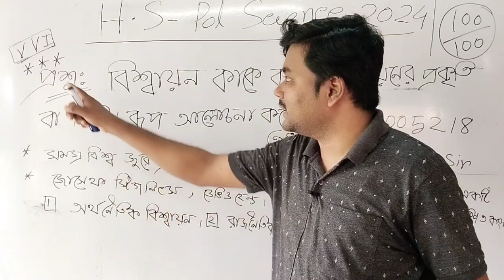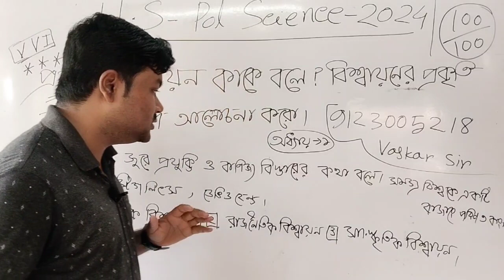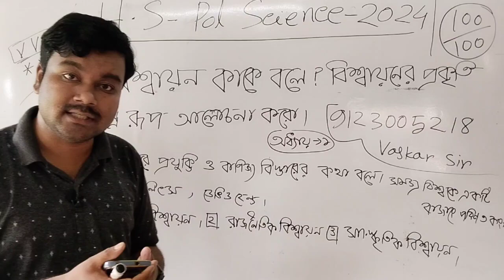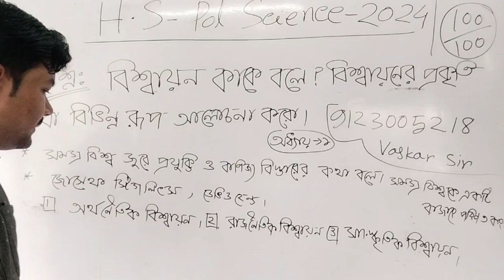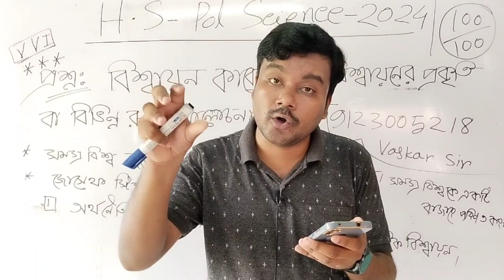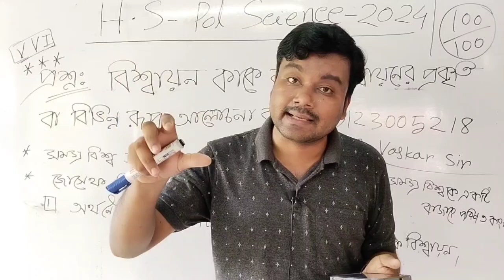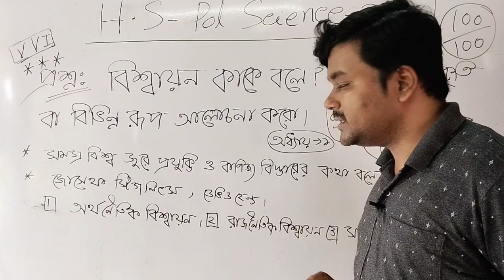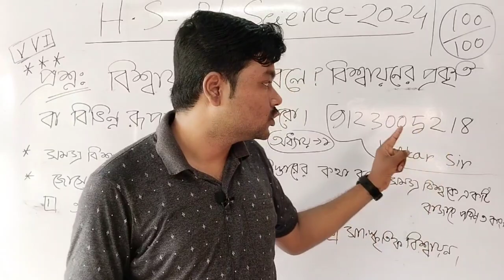H.S Political Science Suggestion 2024|বিশ্বায়নের প্রকৃতি বা বিভিন্ন রূপ আলোচনা করো|রাষ্ট্রবিজ্ঞান 🎯